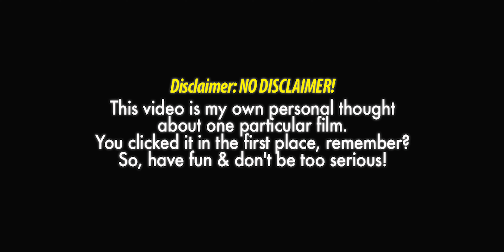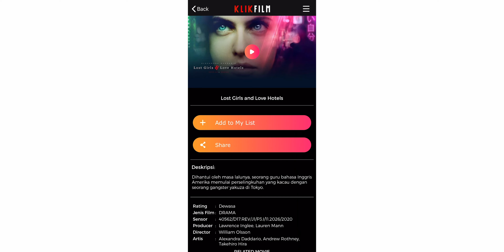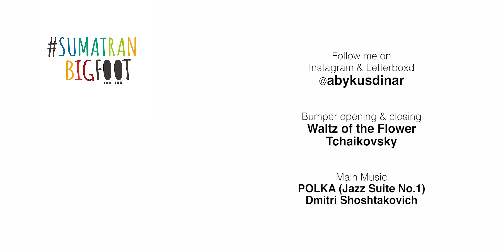Review Klik Film - LOST GIRLS & LOVE HOTELS (2020) Alexandra Daddario tampil berani!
Free Spoiler Review Lost Girls and Love Hotels (2020) Bahasa Indonesia.
Dibintangi oleh Alxandra Daddario & Takehiro Hira.

Ditulis oleh  Catherine Hanrahan
Berdasarkan buku karya  Catherine Hanrahan
Disutradarai oleh William Olsson